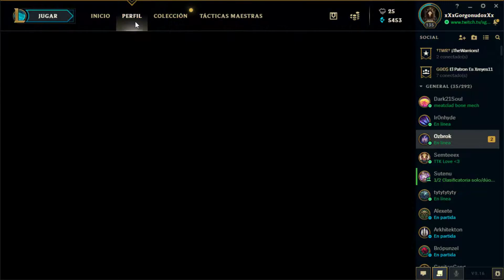Lol - RANKED TFT - ¿Merecen la pena los nuevos HEXTECH?